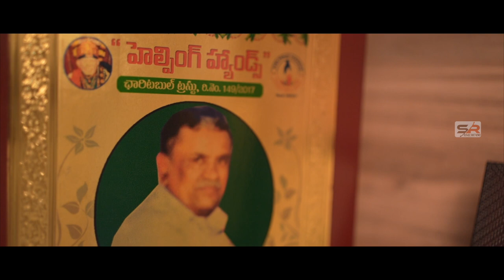"SRI RAMA NAMA GAANAAMRUTHAM" BY- DR.K.S.R.MURTHY, VISAKHAPATNAM.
SREERAJ EDITINGS VIZAG - Youtube Channel
SREERAJ EDITINGS VIZAG - Fb Page
Sreeraj_Vizag - Instagram